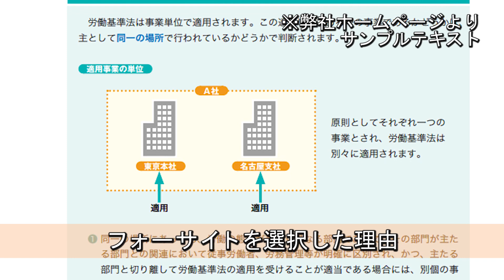高山洋行様 【合格者の声】 2017年度 社会保険労務士試験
【講座情報】
講義：社会保険労務士 合格講座　講師：加藤光大